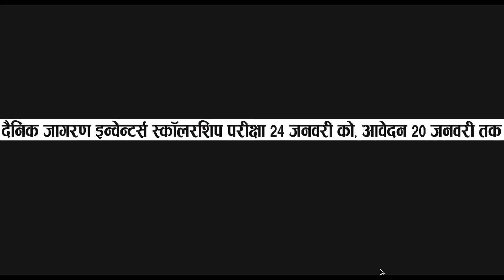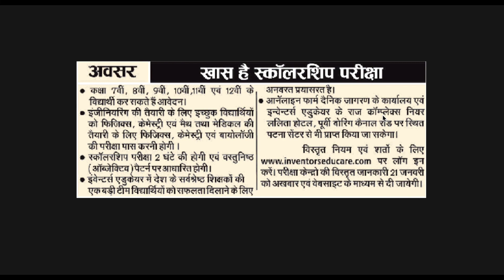Dainik Jagran Inventors Scholarship I SAT 2021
Dainik Jagran Inventors Scholarship I SAT 2021 Dainik Jagran Inventors Scholarship I SAT Registration 2021 Inventorsisat.com Apply Now JEE NEET Dainik Jagran Scholarship 2021, Inventors I SAT Scholarship, Bihar Scholarship Online Form 2021, 12th Pass Scholarship Registration, 2020-21, Bihar Scholarship Latest News.